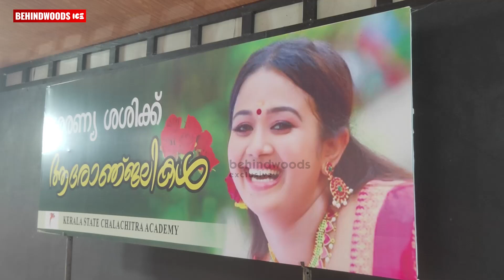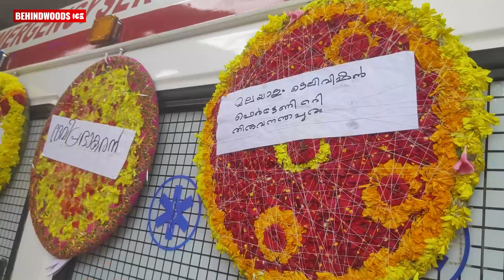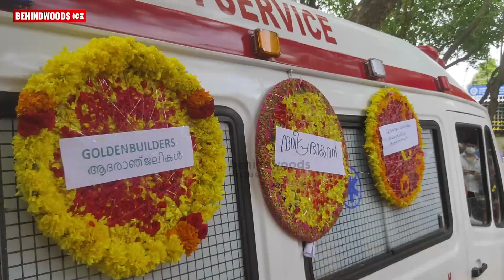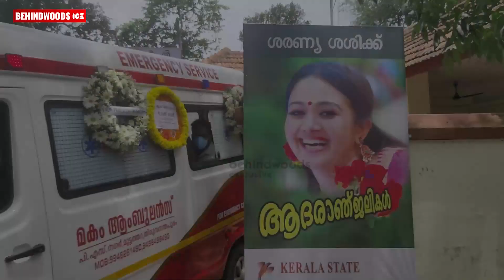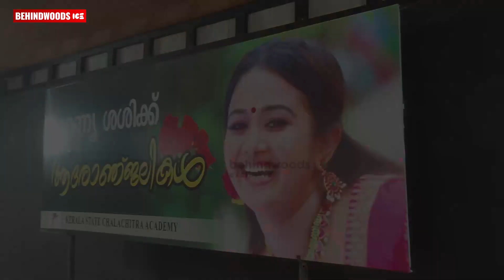Saranya-യെ അവസാനമായി കാണാൻ താരങ്ങൾ ഒന്നുകൂടി | മരണാനന്തര ചടങ്ങുകളും കഴിഞ്ഞു